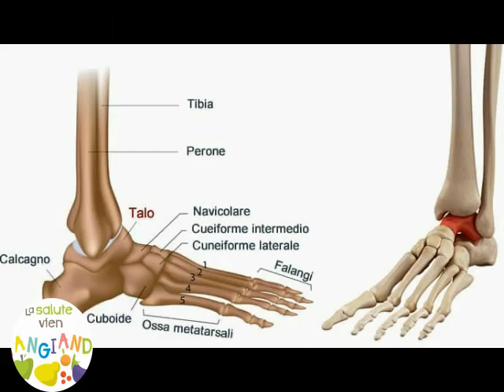Astragalo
L' Astragalo e' un genere di piante della famiglia delle fabacee